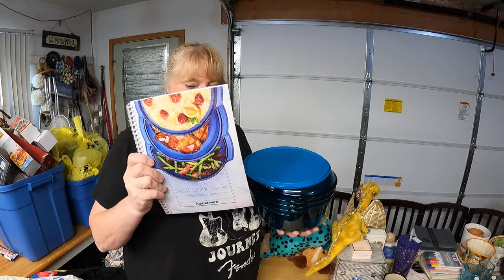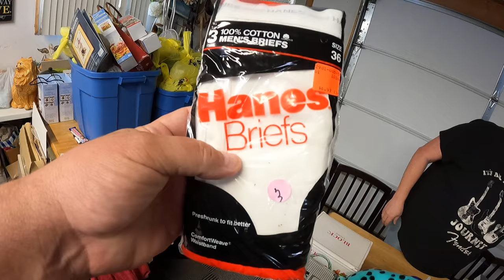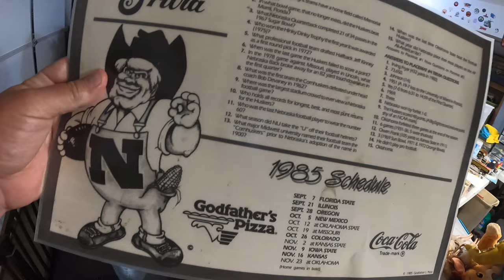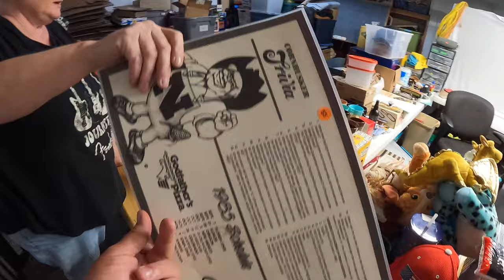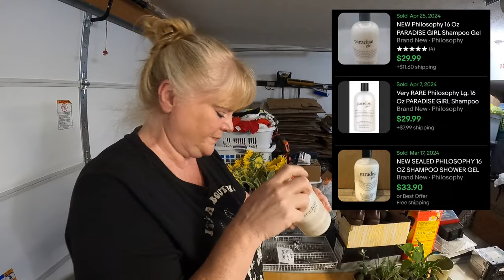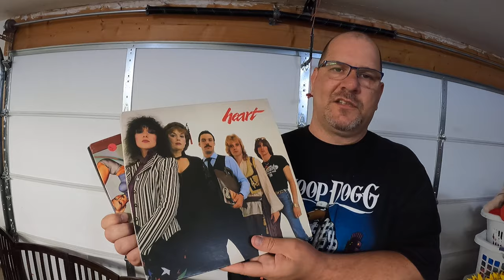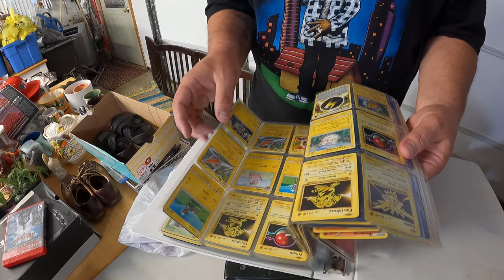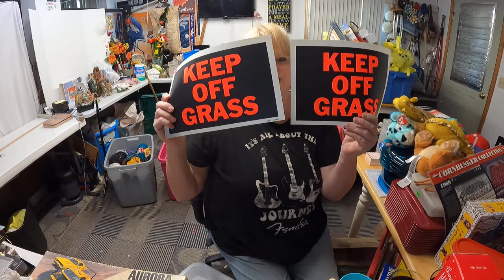Donna scored big at garage sales today!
The MRE didn't kill us and we spent the day going to garage sales where Donna filled the van, but Steve not so much.